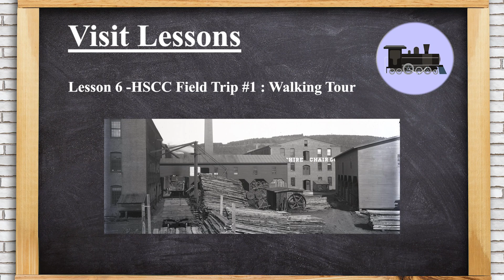Railroad & Economics-2: Rail Trail Walking Tour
Following pre-visit lessons on railroads and economics, educators in Cheshire County can book a trip to the Historical Society of Cheshire County, 246 Main Street in Keene.  Students will be guided on a tour of the Cheshire Rail Trail to learn more about railroad history and some of the businesses that succeeded as a result of the coming of the railroad.

This visit to HSCC costs $5/student for a 1.5-2 hour visit.  Visits can be scheduled with the Society's director of education, Jennifer Carroll at . Ask about our transportation fund to help support the cost of busing students to the Historical Society!